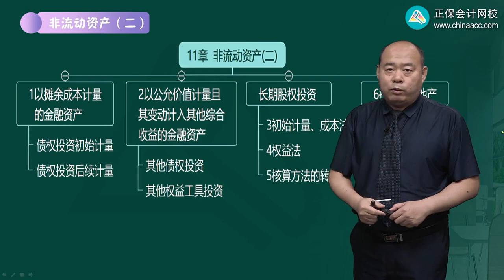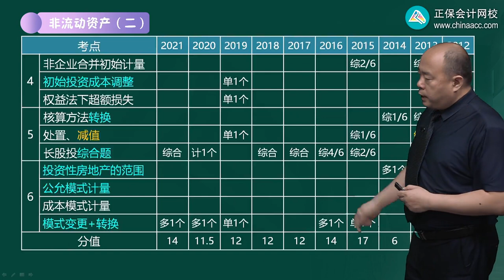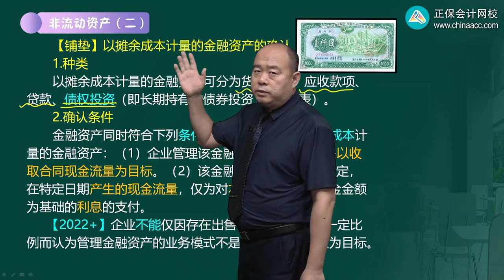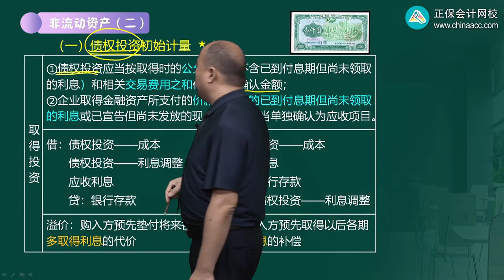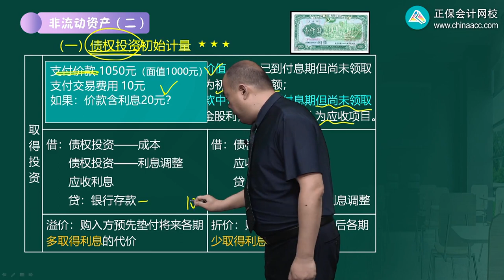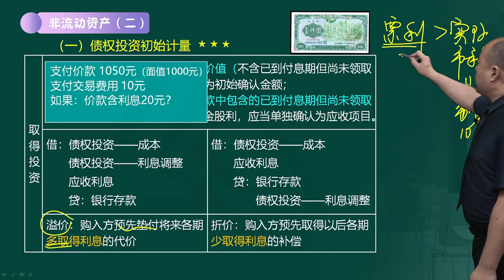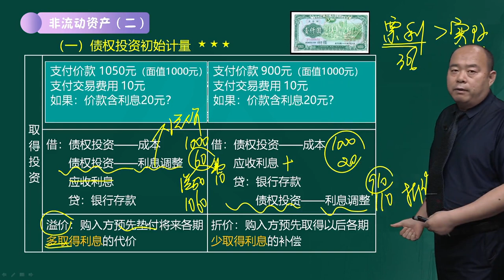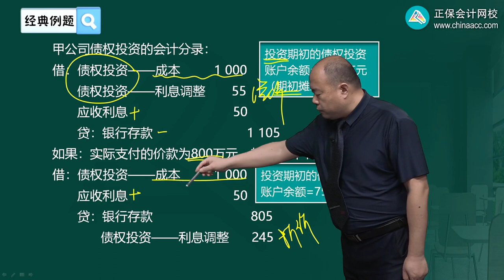2022 税务师 财务与会计 赵玉宝 基础精讲班第1101讲 债权投资初始计量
2022 税务师 财务与会计 赵玉宝 基础精讲班